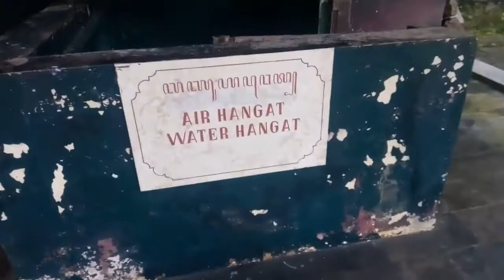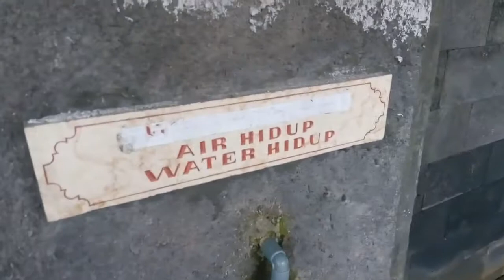WISATA KARANGANYAR | 7 Mata Air di Saptatirta Pablengan Karangpandan Yang Berbeda Rasa dan Khasiat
Tuju Mata Air di Saptatirta Pablengan Karangpandan Yang Berbeda Rasa dan Khasiat